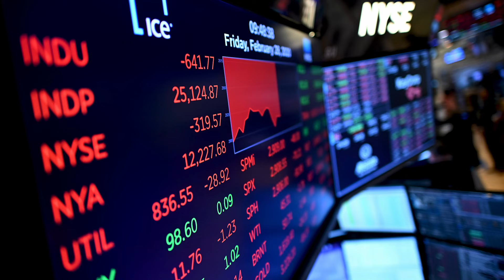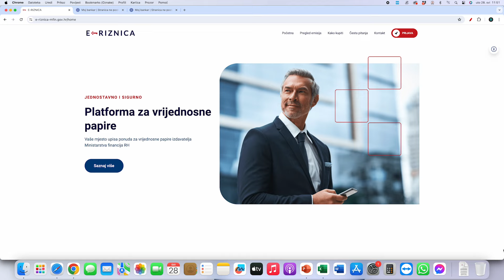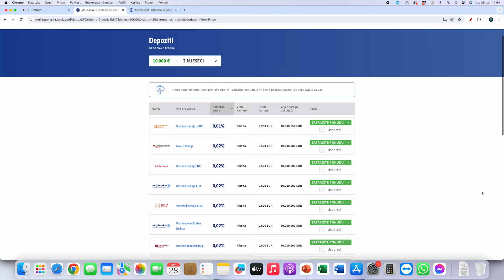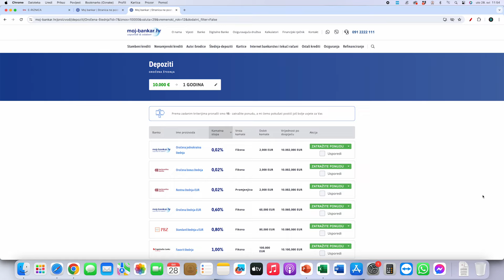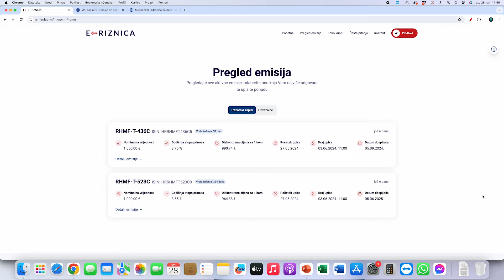Kako uložiti u hrvatske trezorske zapise uz prinos od 3,75%?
U ovom videu govorit ćemo o ulaganju u hrvatske trezorske zapise i državne obveznie putem portala eRiznica, prinosu koji možete ostvariti i rokovima u kojima će prinos biti ostvaren. Također ćemo spomenuti i pitanje oporezivanja kapitalne dobiti od trezorskih zapisa.

Timestamp:
0:00 - Početak videa
0:10 - Uvod
1:04 - Hrvatski trezorski zapisi